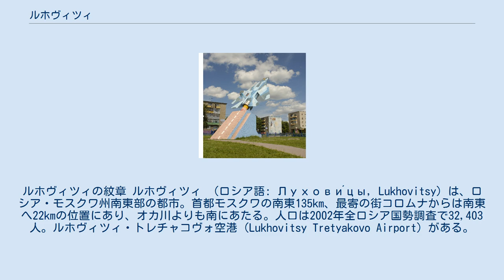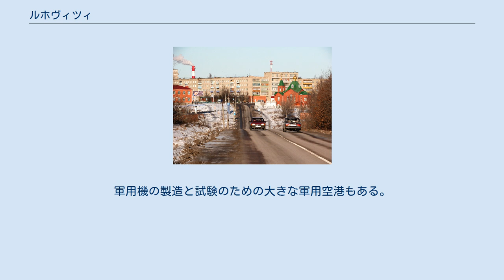ルホヴィツィ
ルホヴィツィの紋章 ルホヴィツィ （ロシア語: Лухови́цы, Lukhovitsy) は、ロシア・モスクワ州南東部の都市。首都モスクワの南東135km、最寄の街コロムナからは南東へ22kmの位置にあり、オカ川よりも南にあたる。人口は2002年全ロシア国勢調査で32,403人。ルホヴィツィ・トレチャコヴォ空港（Lukhovitsy Tretyakovo Airport）がある。
 MiG-23の記念碑 ルホヴィツィの住宅地と聖堂 ルホヴィツィは1594年の記録に、リャザン主教の領地である「グルホヴィチ」（Глуховичи）の名で登場する。
この村はモスクワとリャザンの間にあることから、都市への農産物の出荷で栄えた。
1860年代、モスクワとリャザンを結ぶ鉄道本線がこの地を通ったことから産業が発達し始める。
1920年代半ばまで「ルホヴィチ」（Луховичи）と呼ばれたが、その後ルホヴィツィと改められた。
1957年に市の地位を得ている。
MiG設計局が航空機の試験施設をルホヴィツィに移転し、さらに製造部門も移転してきたため街は大きく発展した。
 17世紀のロシアにおいて、内陸河川用の船を作る大きな造船所があったことで知られるオカ川沿いのデディノヴォは、ルホヴィツィの北東11kmの位置にある。
ロシア最初の軍艦であるフリゲート・オリョールは1669年にデディノヴォで建造され、ヴォルガ川流域やカスピ海で活躍した。
 町の主な産業には機械工業、建材工業、食品工業、繊維工業などがある。
軍用機の製造と試験のための大きな軍用空港もある。
近郊は農村地帯で、砂、粘土、石灰岩などの採取・発掘も行われている。
古くからモスクワなどへ野菜を供給していたこの地方の名産品はキュウリで、2007年の市制50周年記念には市内にキュウリの記念碑も建てられた。
 ルホヴィツィには、モスクワ-コロムナ-リャザン-ペンザ-サマーラ-ウファを結ぶ高速道路M5が走る。
またモスクワ（カザンスキー駅）-リャザン-カザン間の鉄道本線も通る。
20km南西の町ザライスクへの支線もあるが、この鉄道は使われていない。